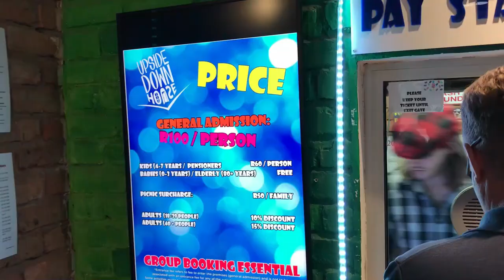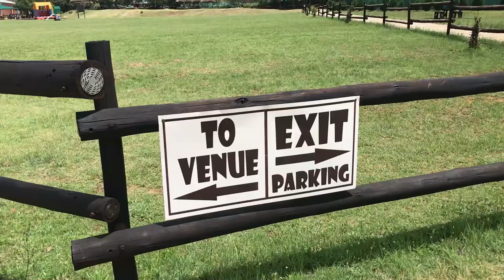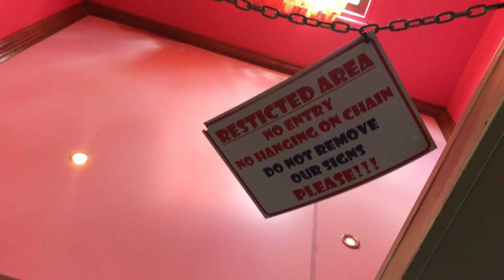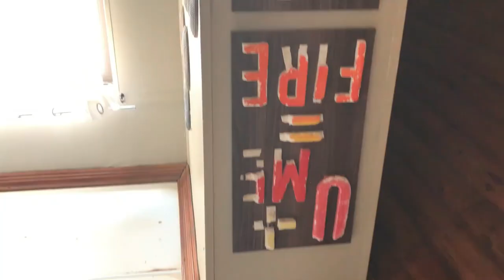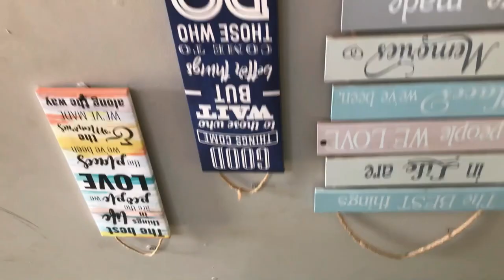Exploring the Upside Down House | Full Review Of The Upside Down House In South Africa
This video gives you an overview of the upside down house located in South Africa North west province Hartbeespoort.

The Upside Down House is just that, it's a house-built upside down. All the furniture inside, etc which would normally be on the floor, is now above your head. This is an amazing experience as one's mind cannot comprehend what is happening.

OPERATING HOURS
Monday to Friday: 09:00 to 18:00
Saturday and Sunday: 07:00 to 18:00
Public and School Holidays: 07:00 to 18:00

Address: R3, Broederstroom, North West, South Africa

Entry Fee:
Adult: R100 p/person
Kids (4 -7 years) and Pensioners: R60
Babies (0 - 3 years) and Elderly (80+): FREE

Mr. Manish- Travel Mani
Bihar, India